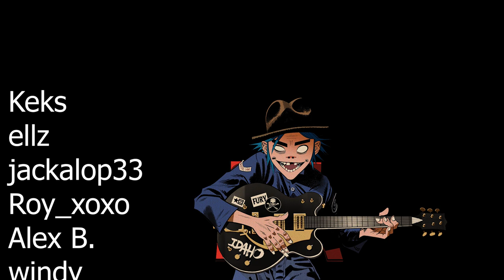You Comfort 2D! x Listener